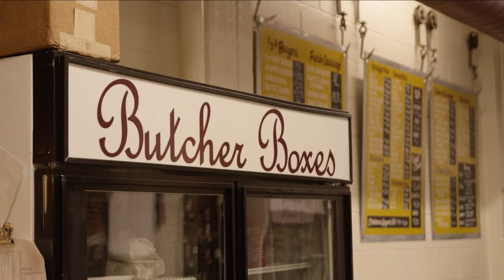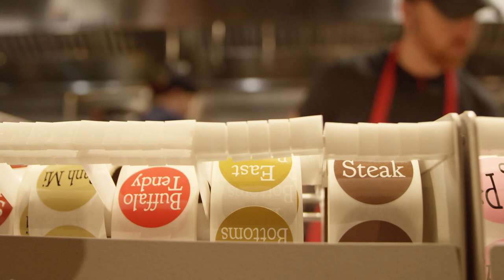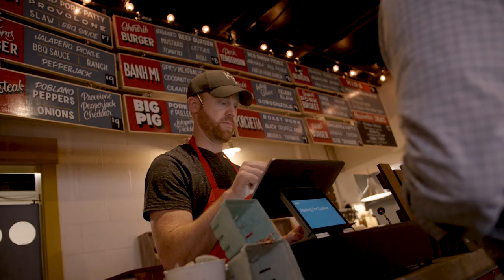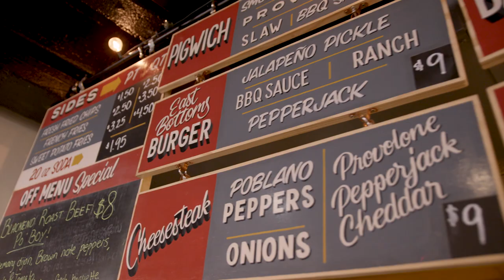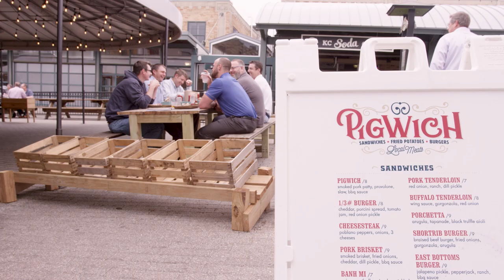The Block - Local Pig Charcuterie | River Market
Local Pig and Pigwich, its sister restaurant, deal in sustainably raised animals, which makes a fine fit with the city’s largest weekly farmers market.